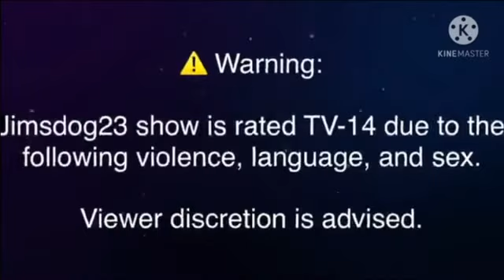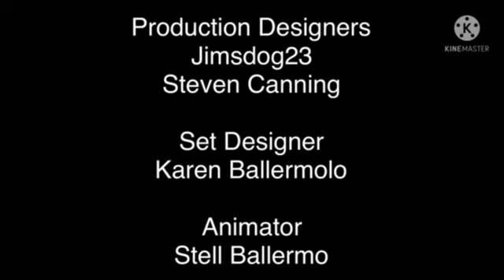Jimsdog23 Show Season 6 Episode 10